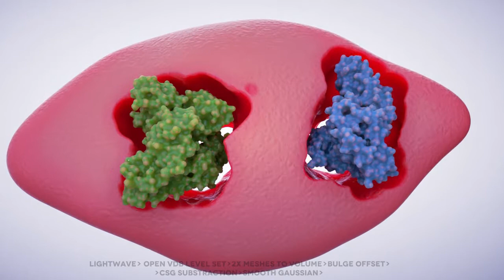TEST 017 LightWave / open VDB / multiple objects punching through an object...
TEST 017 open VDB / LightWave/ the boolean laws implemented with the nodes of open vdb in lightwave. in this case you can see multiple objects punching through an object. the color of the drilled holes can be changed by an octane node set up (using the gradient and dirt node in the transmission channel of the material node). on contact, the Octane dirt node adds the color set for the drilled hole. in the example you can see the color as deep red. but any other color is possible.